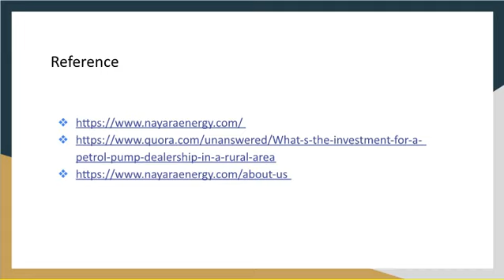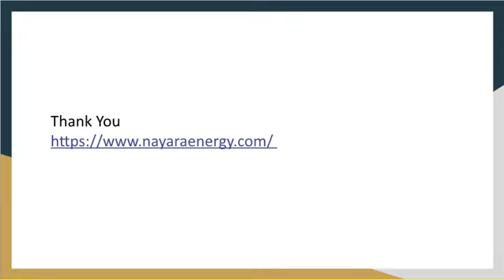What I s the investment for a petrol pump dealership in a rural area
To acquire a new petrol pump dealership the applicant is required to follow set procedures so that the business runs smoothly and without any hassle in the longer run. The applicant has to obtain all statutory approvals and licenses from the government to set up the retail outlet. Also, companies charge an application fee if you wish to become a franchisee. The investment required to install a petrol pump varies from location to location. It will cost less in rural areas as compared to urban areas. The petrol pump dealership cost excluding the land will be minimum of 50-70 lakh rupees will be required to set up the petrol pump. The investment would be for two machines(petrol and diesel), canopy, a sales room, underground tank, fencing and electricals facilities. The applicant should also consider the amount to be invested for ATM machines and other complementary facilities as they are crucial elements that drive sales.